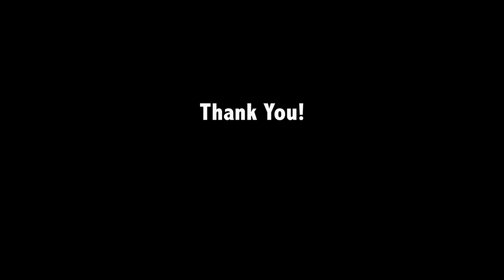Go and Smell the Roses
View some of the cool places I have traveled and some of the things I have done and seen. All should be on your travel bucket list.
-Trey Roach